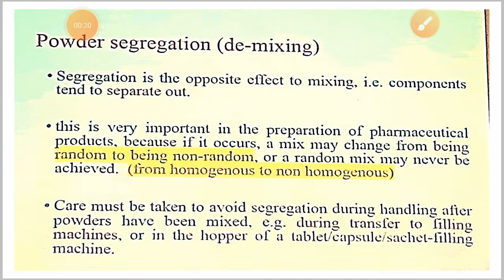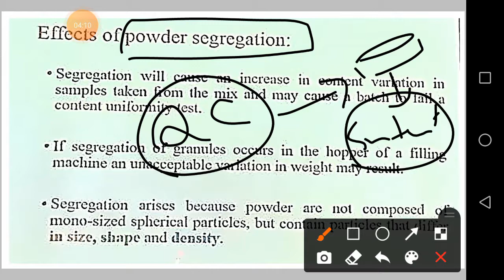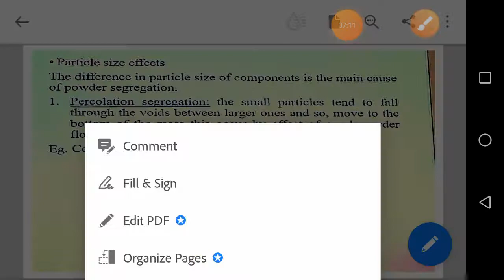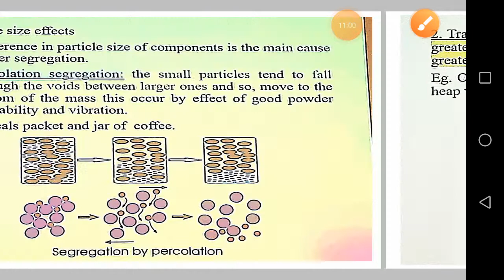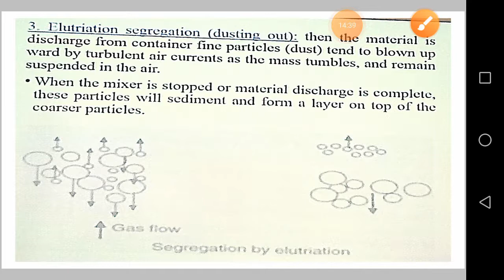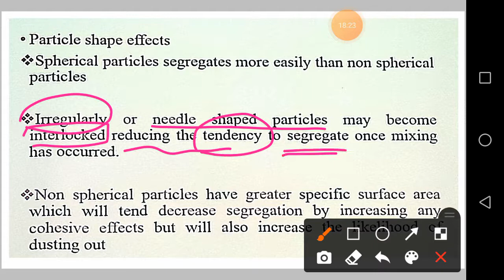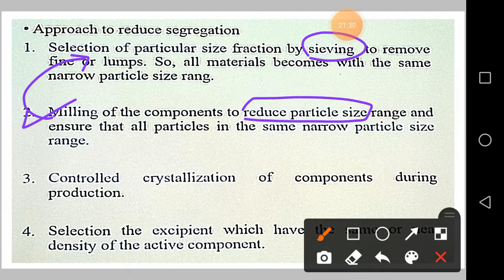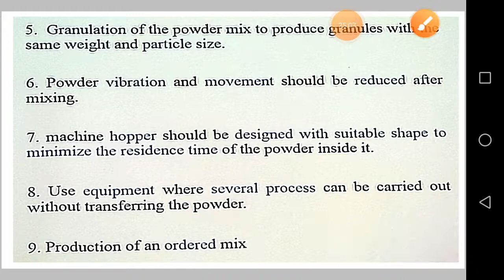industrial pharmacy mixing part 2